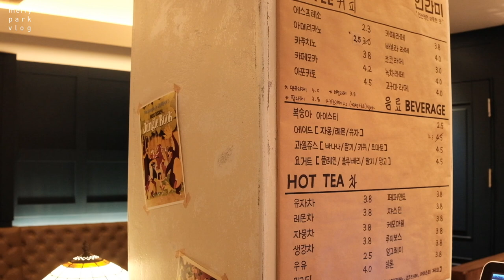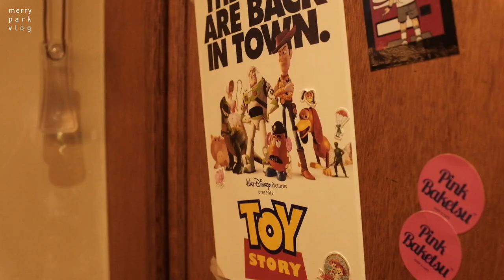#03 5월 브이로그, 5월의 풍경, 르베네피크 허브차, 아보카도 샌드위치 만들기, 고구마츄, 반려견과 놀아주기 | 메리파크 브이로그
안녕하세요.

세번째 브이로그 업로드예요.
출근길, 퇴근 후 또는 주말의 5월의 꽃을 영상으로 담아 보았어요.

어린이날과 카페에서 보낸 소소한 일상들의 기록과
프랑스 유기농 허브차인 르베네피크를 마셔보았어요.
종류별로 구입하여 앞으로도 자주 마실 것 같아요.

저녁에는 간단하지만 고칼로리 아보카도 참치 샌드위치도 만들었는데,
정말 맛이 없을수가 없는 맛이라 한 번 따라해드시면 좋을 것같아요.